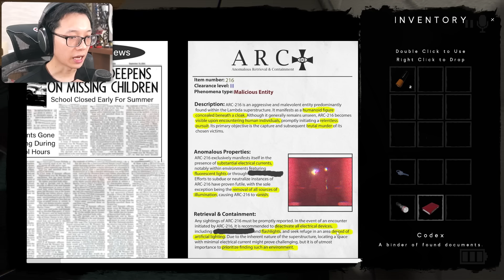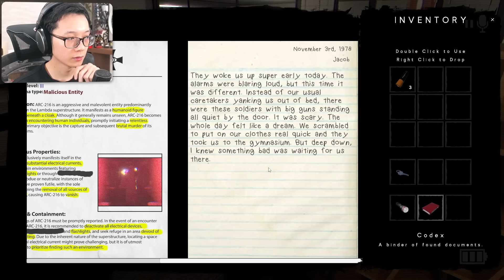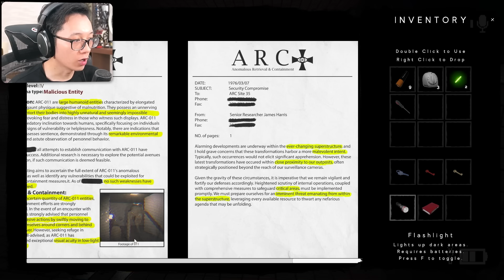Tưởng tượng lớp học ma ám của bạn bị NGẬP NƯỚC ngay giữa đêm?! \\ The Classrooms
Quá thú vị, quá ghê rợn!
Tham gia làm hội viên của kênh Dũng Senpai để đạt huy hiệu mới: